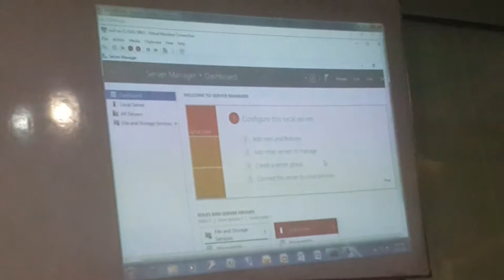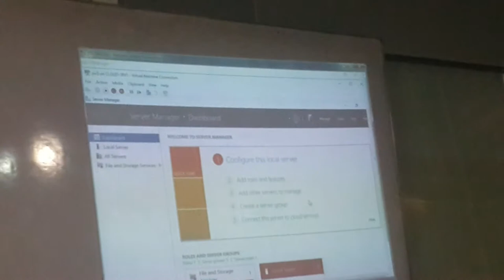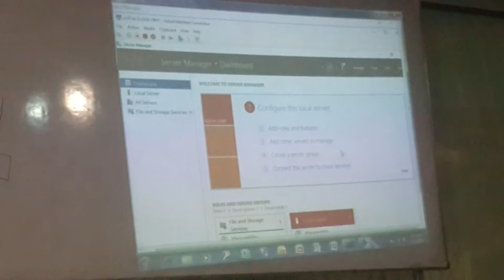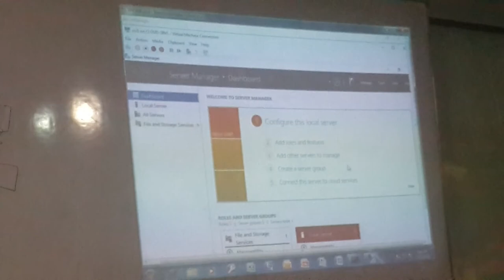MCSE 2016 Hypervisor Part Twelve